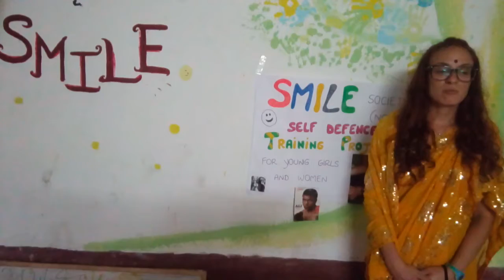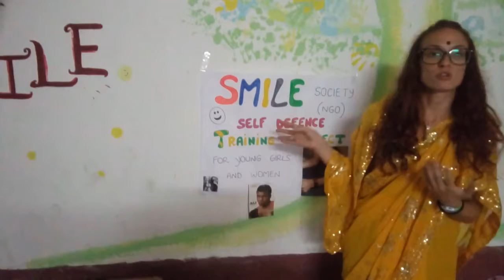Volunteer from YAP-Italy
Volunteering Opportunities in India | SMILE Society

International volunteers and students are welcome to participate in SMILE Society (SMILE NGO),India throughout the year. It is a registered Organization since 2004. Organization is also the member of CCIVS under UNESCO and many other international volunteer network.
International workcamp ,summer camps, student camp, internship ,longterm volunteering opportunities are always open for volunteers around the globe .
There are different projects like organic farming,yoga and meditation, underprivileged children welfare, food distribution, women empowerment, youth development, vocational training , language training , computer literacy programs are available for short term and longterm volunteers in India.

SMILENGO WEBSITES:-

SMILENGO BLOGS:-